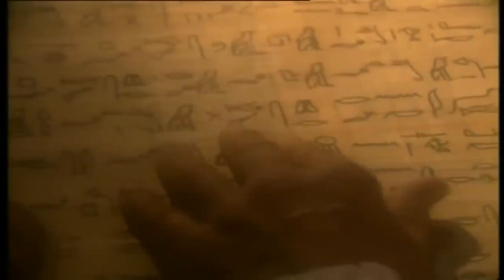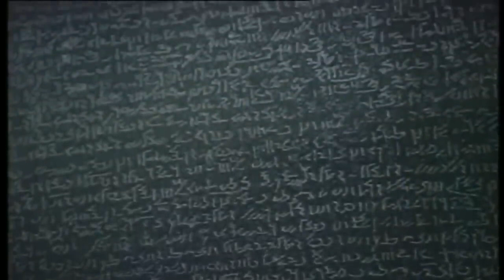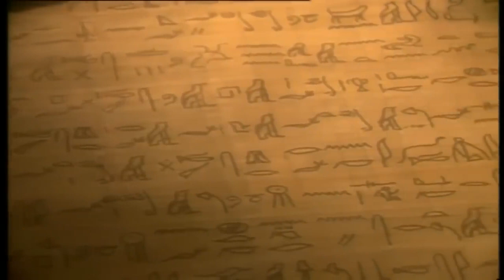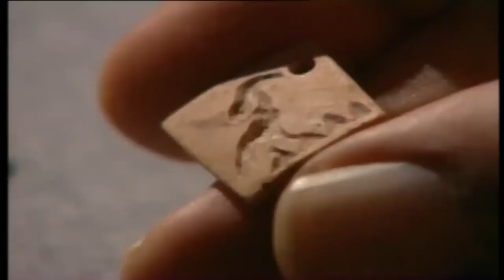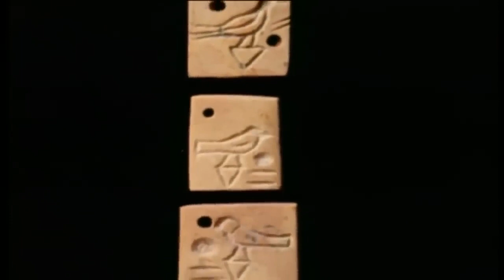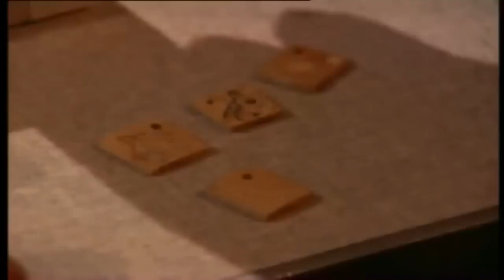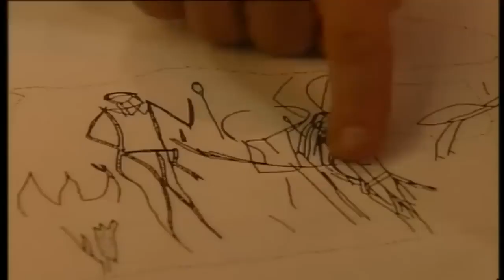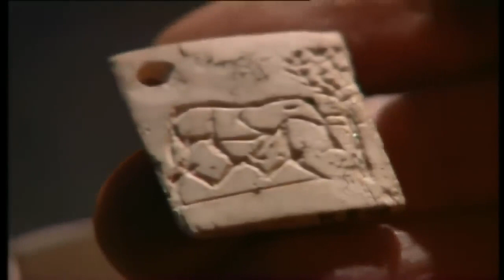🦂EGIPTO DOCUMENTAL EL MISTERIO DEL REY REY ESCORPION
🔴 Documental: CC BY Vídeos de dominio público: video marcado por el autor original CC BY  🔴 Las licencias Creative Commons proporcionan un método estándar para que los creadores de contenido permitan que otros usuarios utilicen su obra.

0:00  comienza : Dwayne Johnson la roca
2:27  capitulo 1: La Búsqueda del rey de Escorpio
8:23  capitulo 2 : Napoleón piedra Rosetta
18:13  capitulo 3 : Identificándose con un escorpión
48:07 capitulo 4 : El verdadero Rey Escorpión
59:13 capitulo 5 : Cómo conquistó El Rey Escorpión el antojito?
🔴 Commons en YouTube
Todos los creadores tienen la opción de marcar los vídeos subidos con una licencia Creative Commons.
La licencia de YouTube estándar sigue siendo la opción predeterminada para todas las subidas. Para revisar las condiciones de la licencia estándar de YouTube, consulta nuestros Términos del Servicio.

Las licencias Creative Commons solo pueden usarse en el contenido que sea 100 % original. Si recibes una reclamación de Content ID sobre uno de tus vídeos, no puedes marcarlo con una licencia Creative Commons.

Al marcar un vídeo original de tu propiedad con una licencia Creative Commons, concedes a toda la comunidad de YouTube el derecho a reutilizar y editar ese vídeo.

¿Qué contenido puede tener una licencia Creative Commons?
A continuación, se citan algunos ejemplos de contenido al que puedes aplicar una licencia:

Contenido original que hayas creado
Vídeos que sean de dominio público